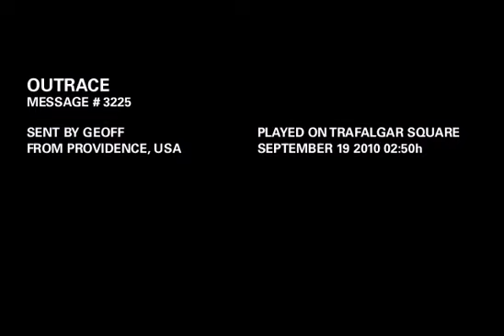OUTRACE MESSAGE # 3225: Eileen!!! I miss you!!!!!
OUTRACE MESSAGE # 3225:
"Eileen!!! I miss you!"
Sent by geoff
From providence, USA